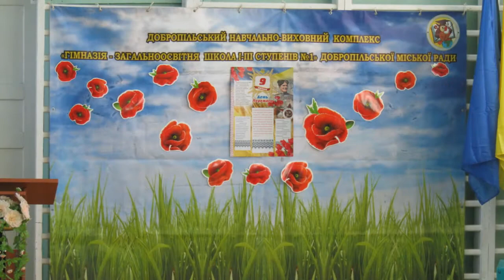8-9 травня в НВК №1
Святкування Дня перемоги й Дня памяті в НВК №1